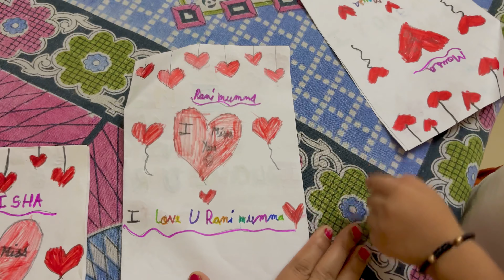Bhut dur se aaya hai koi? Yashi ka surprise || dil khush ho gaya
Hello friend
Welcome to priyanka’s world 🌎
I hope you’re enjoying my video
I ậm trying to my best for you guys.. you just give me you support and love❤️
This is my Instagram id link👇🏻

You have to follow me for more knowing me